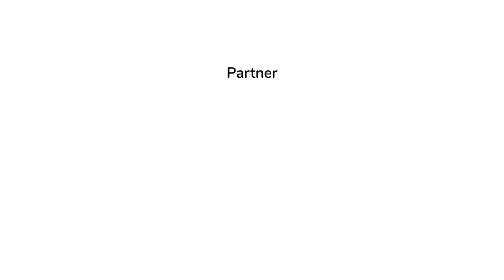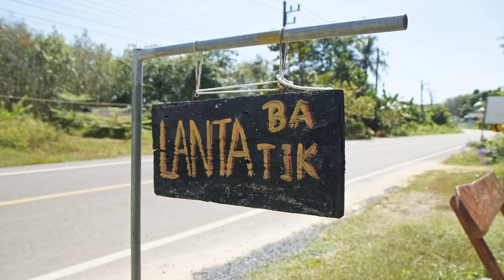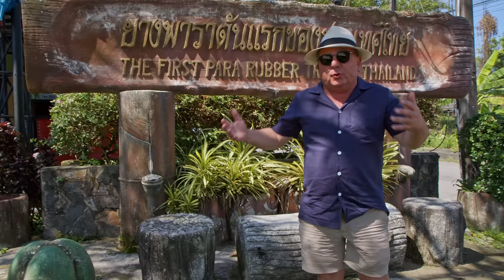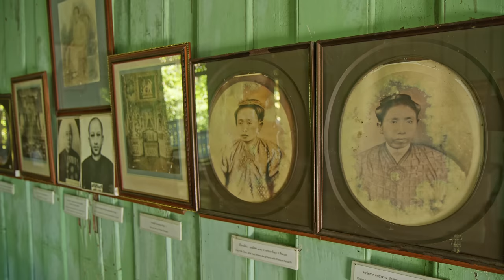ROBERT MAKŁOWICZ TAJLANDIA odc.123 „W królestwie kauczuku".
W ostatnim odcinku naszej tajskiej serii przeniesiemy się z plaż Krabi do wnętrza prowincji Trang, od końca XIX wieku słynącej z upraw drzew kauczukowych, dających jakże cenny surowiec, lateks. Poznamy między innymi dzisiejszą stolicę prowincji, miasto Trang, zamieszkałe od wieków przez ludność pochodzenia chińskiego. Odwiedzimy tamtejsze targi jedzeniowe, restauracje i kawiarnie, szczególnie uważnie przyglądając się fenomenowi dań, określanych chińskim terminem dim sum.

Partnerami odcinka są ZEN oraz serwis Wakacje.pl:

Wakacje.pl - największa w Polsce platforma sprzedaży wycieczek, gdzie w kilku prostych krokach zarezerwować możecie wyjazd nie tylko do Tajlandii, ale do mnóstwa innych pięknych miejsc na naszym globie. Sprawdź oferty do Tajlandii